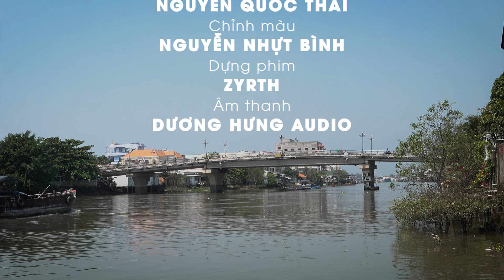Vĩnh Long xưa và nay - phần 2: KHU HÀNH CHÁNH XƯA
Vĩnh Long xưa và nay.
Kịch bản - Đạo diễn: Huỳnh Phúc Linh.
Quay phim: Võ Minh Duy
Flycam: Nguyễn Quốc Thái
Ánh sáng: Nguyễn Nhựt Bình
Âm thanh: Dương Hưng Audio
Dựng phim: Zyrth
                                                     -- o0o --
▶ FOLLOW ZC: